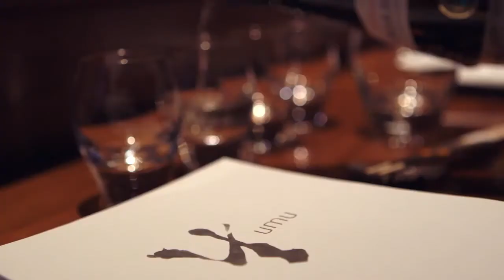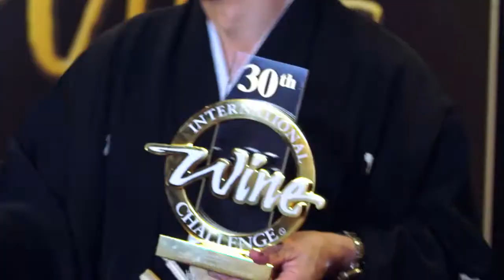DISCOVERING SAKE Part 1